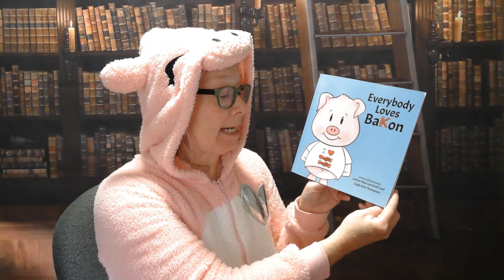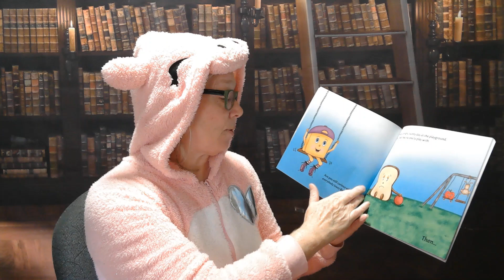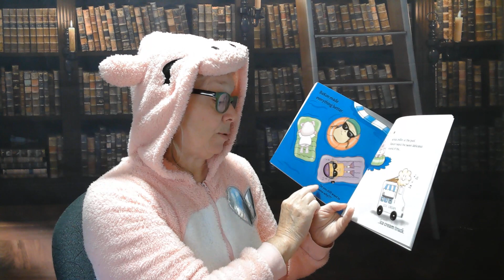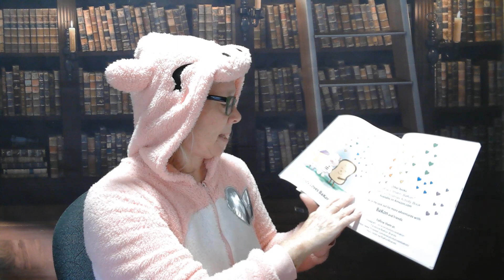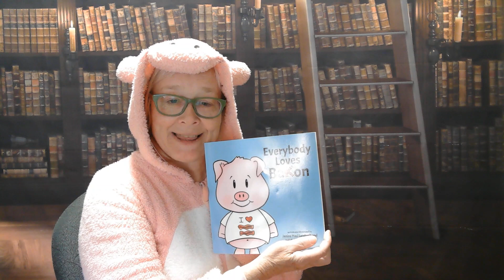Storytime Session featuring Everybody Loves Bakon by Janine Masi Landreth and Leigh Ann Thompson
A fun to read story about friendship starring Bakon the pig!

Find out more about the Bakon books, and get a copy of the book for yourself by visiting